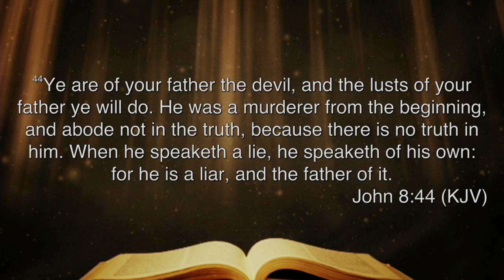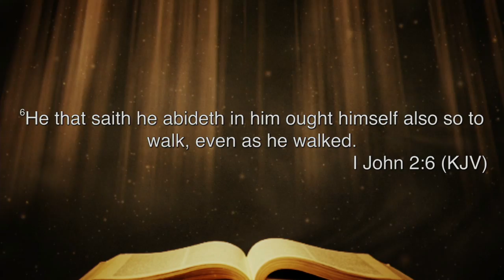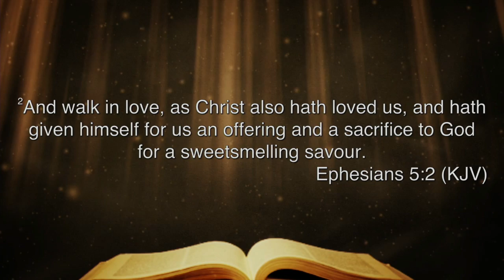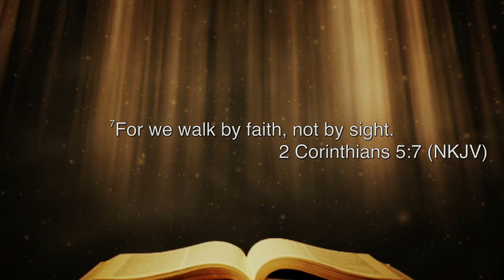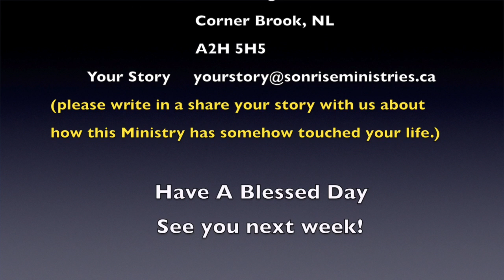The Christian Walk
This video is about The Christian Walk October 19th, 2014